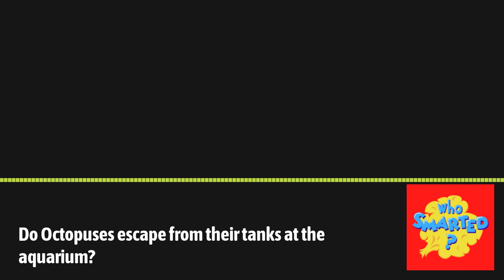Do Octopuses escape from their tanks at the aquarium? | Who Smarted? - Educational Podcast for Kids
What crazy, and cool things are Octopuses capable of? Why do Octopuses have 3 hearts and blue blood? Why is it 'Octopuses' and not 'Octopi'?